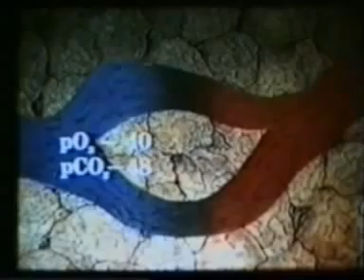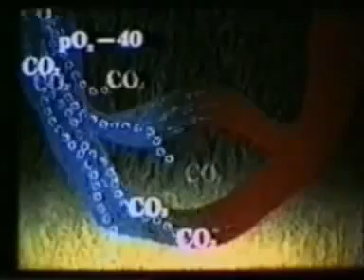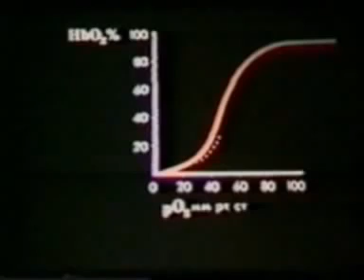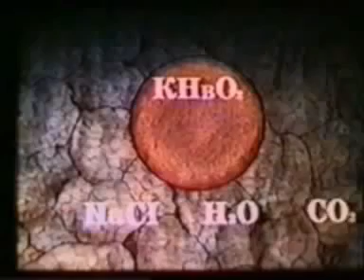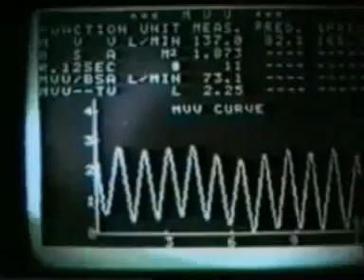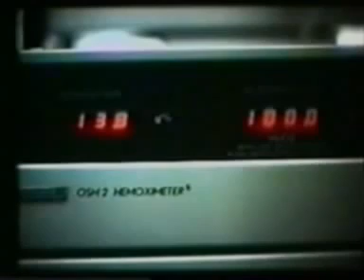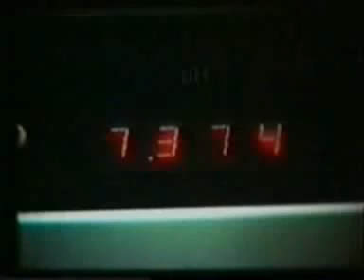Перенос Газов Кровью НаучФильм СССР